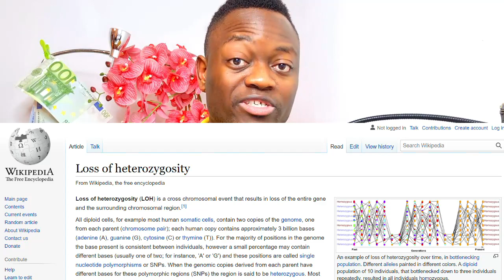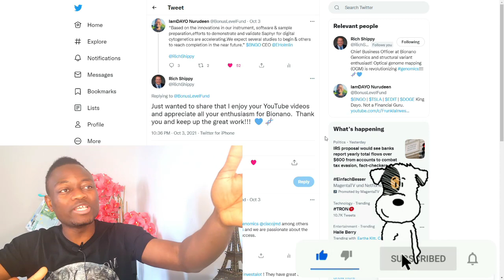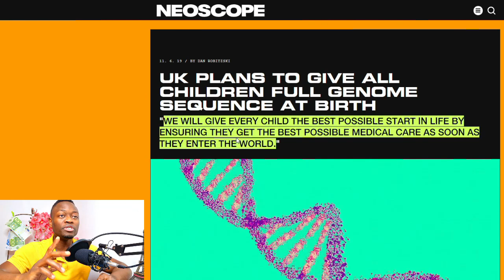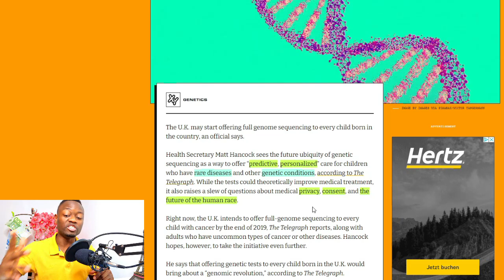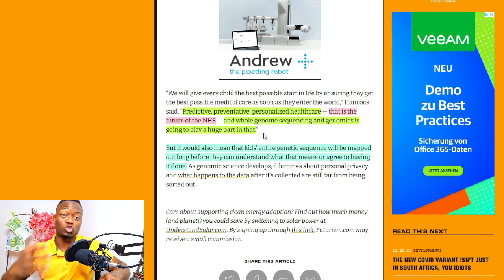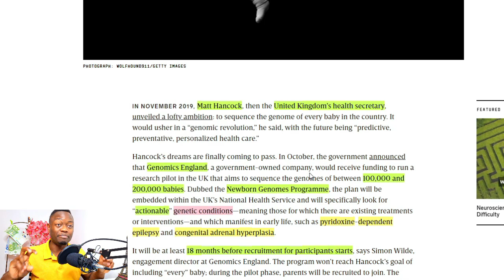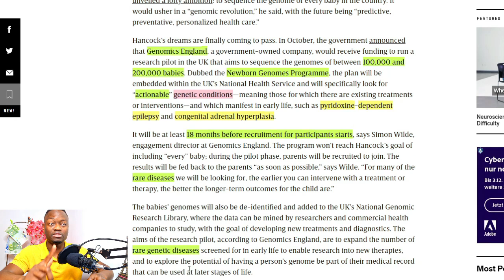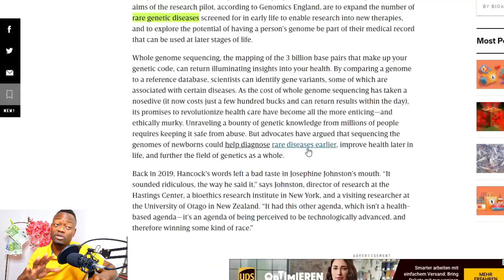THE FUTURE IS HERE - personalized medicine - BNGO STOCK NEWS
$BNGO stock, bngo price prediction, bngo fundamental analysis, bngo price target, bngo stock price forecast,
bngo stock forecast,bngo stock prediction,bionano genomics stock forecast,

INTRODUCTION
Hey, I'm Dayo and this is Frunkla Investment.
If you would like to know everything about Bionano Genomics on a daily basis, this channel is all yours.
I am here to do all the dirty works for you and help you gain a lot of knowledge about your investment in this company.
To stay up to date with your investment in Bionano Genomics, kindly SUBSCRIBE to this channel and remember to click on the notification bell button so that whenever I post a new video, you will be the first person to receive a notification.
The more up-to-date you are about Bionano Genomics and every related company around it such as Pac Bio and Illumina, the more knowledgeable I believe you will be.
Thank you for taking the time to read my channel's basic information. See you in the comment section. I love you!.oN1_zo0g/join